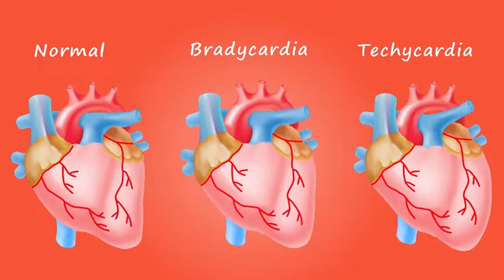High BP me Chicken Meat Fish Khana Chahiye ya Nahi